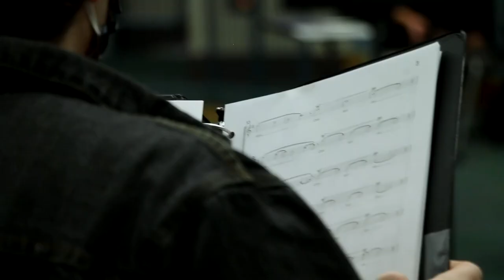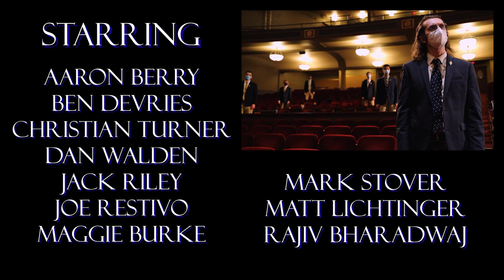Brothers in Song - The Michigan Men's Glee Club Documentary 2021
(Reupload) The Documented Journey of the Michigan Men's Glee Club as they navigate rehearsals and an in-person concert at Hill Auditorium.

Director: Ryan Lynch
Producer: Colin Lucero-Dixon
Director Of Photography: Bryce Bizer
Production Assistant: Faulkner Bodbyl-Maste

Starring:
Aaron Berry
Ben DeVries
Christian Turner
Dan Walden
Jack Riley
Joe Restivo
Maggie Burk
Mark Stover
Matt Lichtinger
Rajiv Bharadwaj

Also Appearing:
Nick Kolenda
Alex Wilf
Asher Strayhorn
Grant Rossi
Jonah Eisenberg
Robby Miner
Alex Martin
Josh Nichols
Marshall Cherry
Michael Deep
Fengjin Cui
Reilly Buckley
Arthur Mengozzi
Jack Gagnon
Daniel Cross
Kyle Coon
Socrates Papageorgiou
Alex Forrest
Kevin Yan
Ricky Lomas
Alex Cherry
Julian Goods
Nick Cook
Ethan LaPorte
Carson Van Skiver
Adam Ley
Joshua Marzan
Joshua Partridge
David Yang
Donovan Jewell

Special Thanks to:
Paul Feeny, Gary Supplee, David Lau, and Tiffany Harris
Mark Stover, music director
Margaret Burk, assistant conductor
Joshua Marzan, accompanist
And All Members of the University of Michigan Men's Glee Club